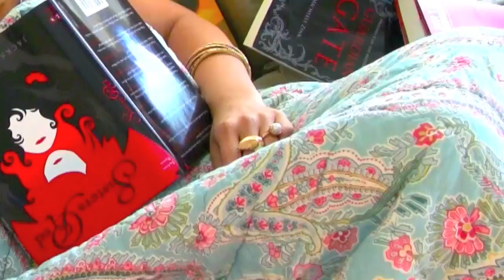Writers' Blok by Ja¢kson Pearce